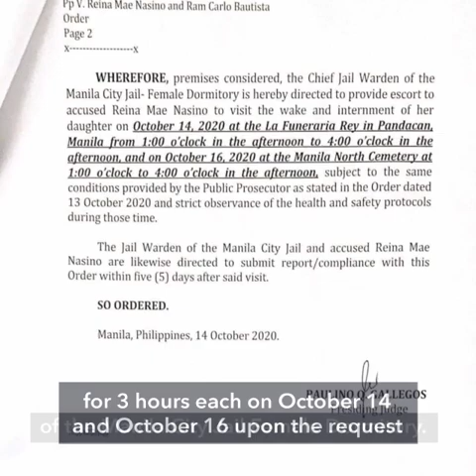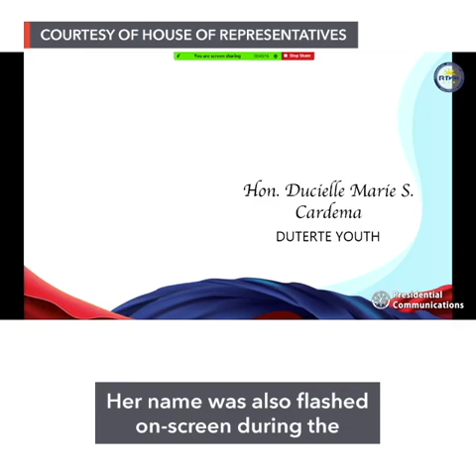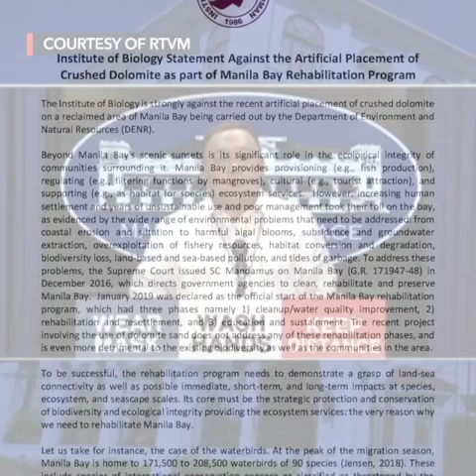Court gives activist mom 6 hours to see dead baby | Evening wRap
- From 3 days, jailed activist gets only 6 hours to say goodbye to baby River
- Despite legal challenges, Comelec votes 4-1 to proclaim Duterte Youth
- 'Bayaran kayo': DENR official slams UP experts for criticizing Manila Baywalk project
- Apple announces 'smallest 5G phone in the world' with new iPhone 12 mini
- Liza Soberano to influencers: Use voices for children, women